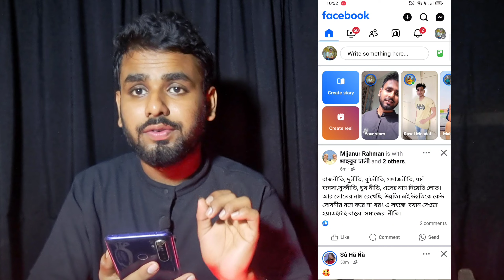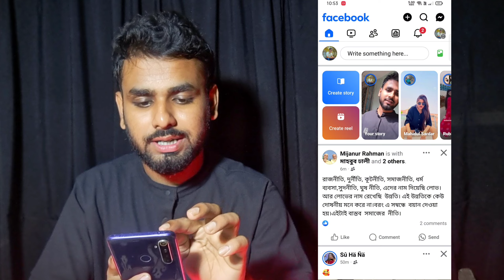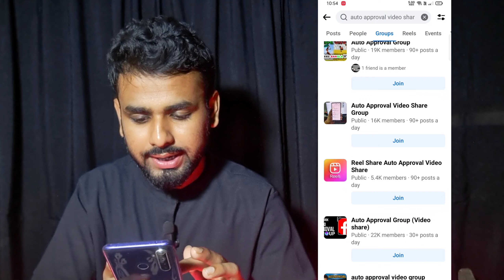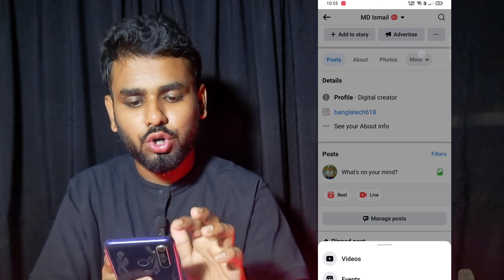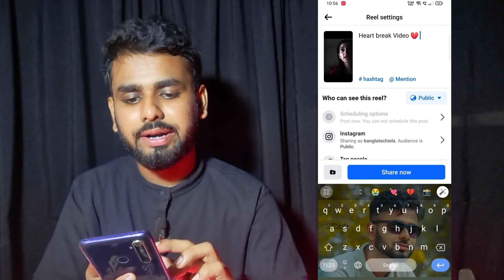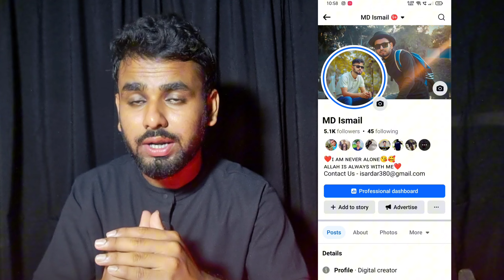রিলস ভিডিও ভাইরাল করার গোপন ট্রিক্স | How to Viral Facebook Reels & Video 🔥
রিলস ভিডিও ভাইরাল করার গোপন ট্রিক্স | How to Viral Facebook Reels & Video 🔥 Bangla Techiela

How to Viral Facebook reels video
Facebook Reels Video kivabe viral korbo
Facebook video kivabe viral korbo
Facebook post kivabe viral korbo
Facebook new tips and trick
Facebook video viral new tips 2024